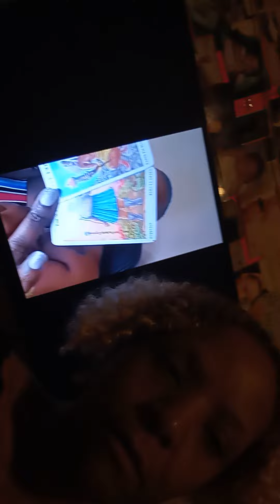Shout Out 🗣️2 Thee ‎@UniqueandUnapologetic Uncle Ben👽 Ammi wants to 🛸Collaborate ⚖️ 🛸⚖️🛸⚖️🛸